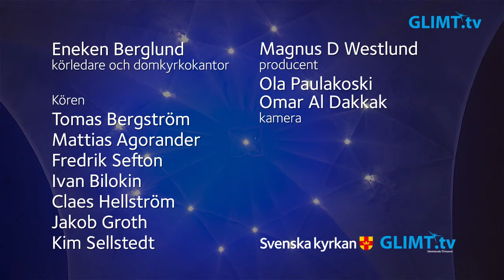Gregoriansk körsång från domkyrkan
Den 2 oktober gavs en sen kvällskonsert med gregoriansk sång i domkyrkan i Karlstad. Programmet är ett urval av konserten.

Kören: Tomas Bergström, Mattias Agorander, Fredrik Sefton, Ivan Bilokin, Claes Hellström, Jakob Groth och Kim Sellstedt.

Körledare: Eneken Berglund, domkyrkokantor.